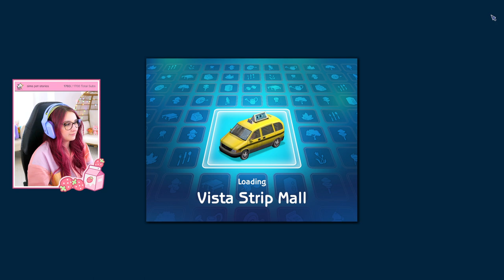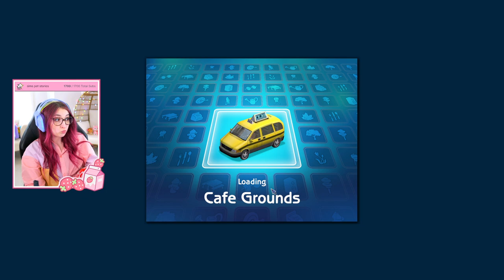sims pet stories is AMAZING (Streamed 6/29/22)